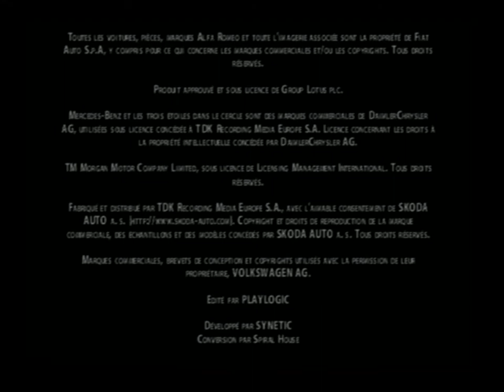[Ps2] Introduction du jeu "World Racing 2" de TDK Mediactive (2005)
Voici l'introduction du jeu video World Racing 2 par TDK Mediactive au cours de l'année 2005 sur Ps2